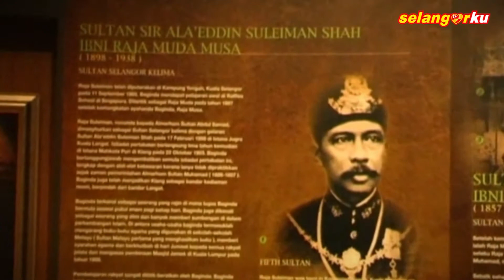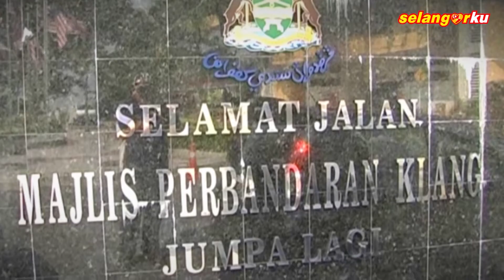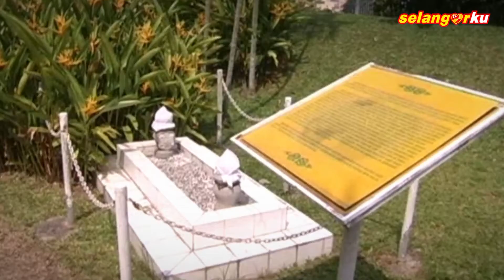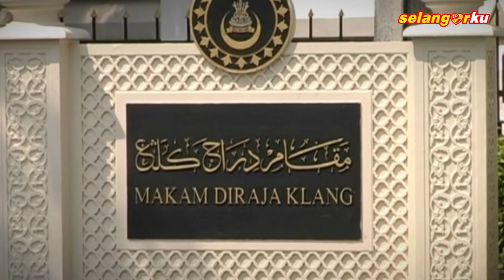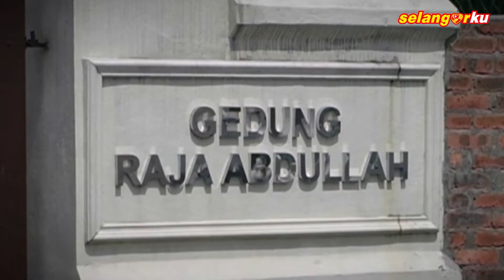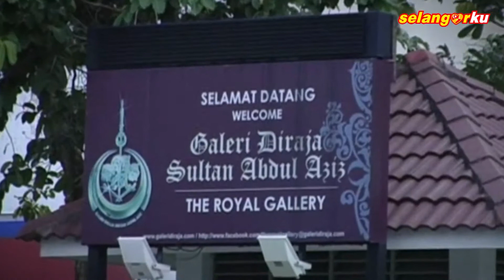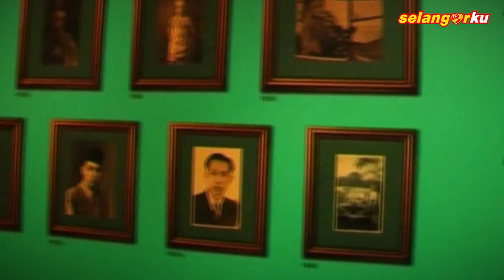Klang Bandar Diraja Kenali Selangor